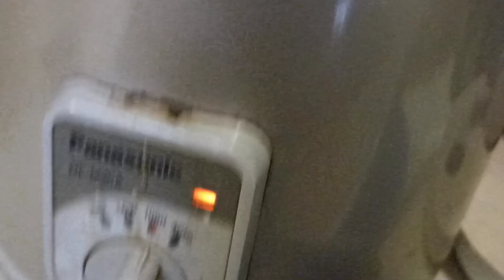Herbal Pigeon Soup.